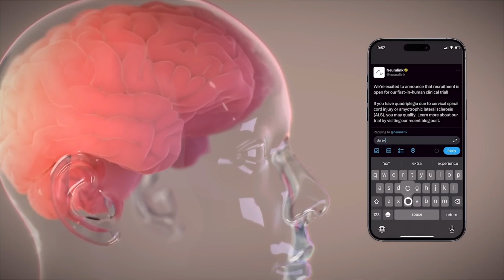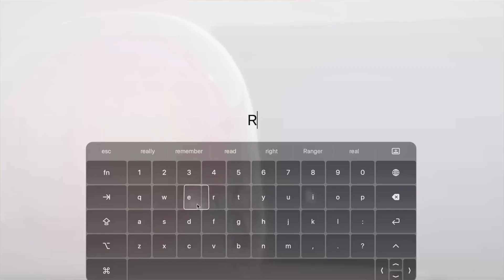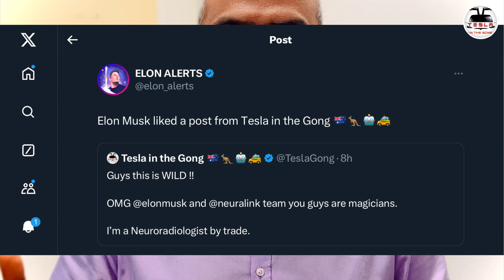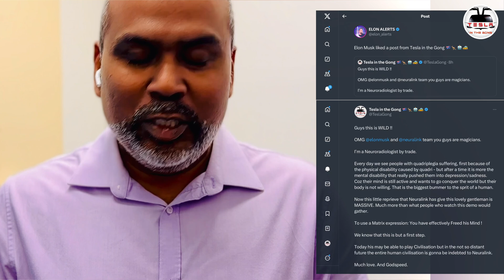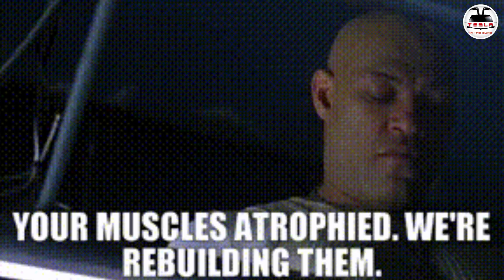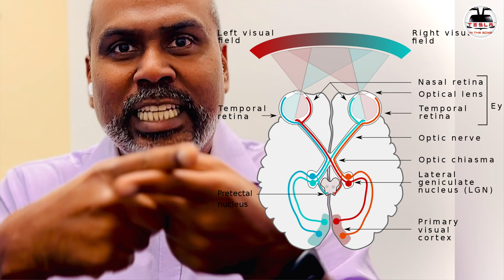First Human Subject with Neuralink in this first human trial broadcast on X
This is the first Neuralink first human trial patient account broadcast by ​⁠@neuralink  on X (Twitter). And Elon Musk Liked my post on X on this subject.

Much love Neuralink and Godspeed.

✅  About Tesla In The Gong:

My name is Nash and I live in Wollongong NSW Australia. I own a Model X / S / 3 and Y completing the S3XY and love making Tesla-related content, including beginner tutorials, DIY upgrades for S3XY, and software updates + autopilot testing videos. Once FSD beta drops will continue to make more. I also make a fair number of EV-related content with an Aussie perspective. I have had the good fortune of having many of my tweets answered by Elon himself on Twitter and for that, I am eternally humbled.

Come join me as we explore the amazing world of @tesla and other EVs here in Australia.